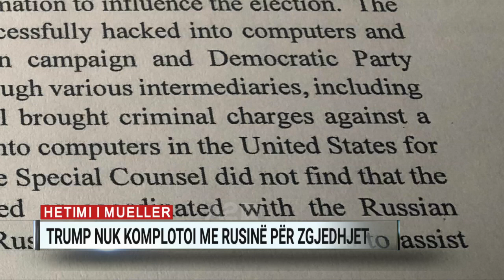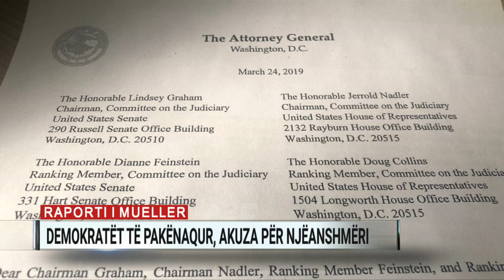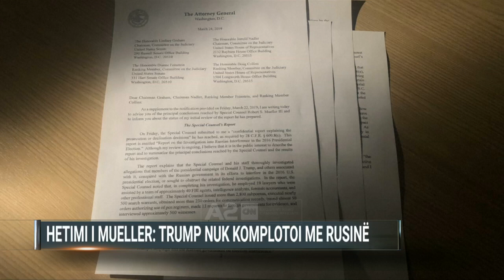Ditari, ora 13:00 - 25/03/2019